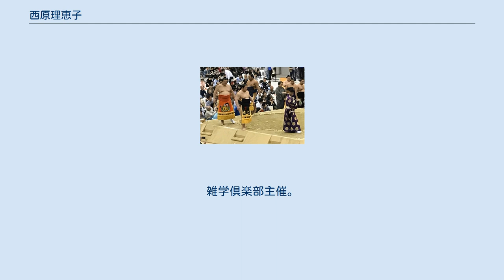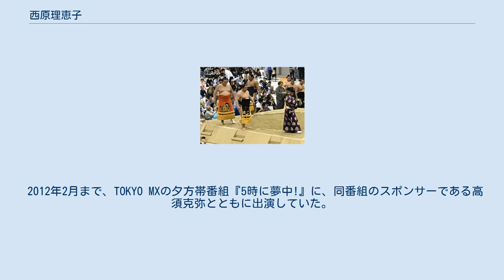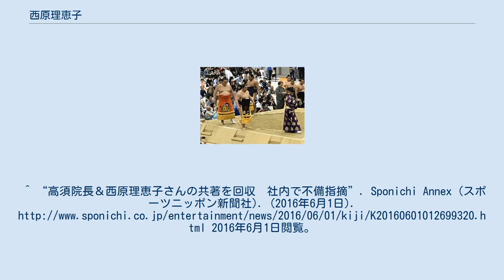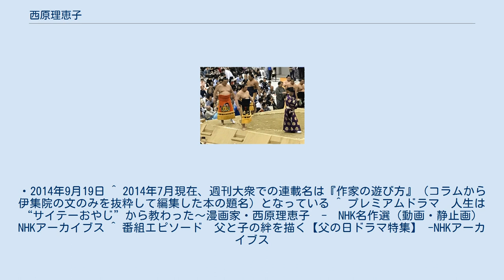西原理恵子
西原 理恵子（さいばら りえこ、1964年11月1日 - ）は、日本の漫画家。
一般財団法人高須克弥記念財団理事長。
 高知県高知市出身。
1988年『ちくろ幼稚園』でデビュー。
前夫はカメラマンの鴨志田穣、パートナーは高須クリニック創業者で東京院院長の高須克弥（事実婚）。
代表作は『ぼくんち』、『毎日かあさん』など多数。
 高知県高知市浦戸出身。
私立土佐女子高等学校中退、大学入学資格検定合格、武蔵野美術大学造形学部視覚伝達デザイン学科卒業。
 7歳の時に母が再婚。
 私立土佐女子高等学校在学中に飲酒によって退学処分を受けるが、納得のいかない一方的な言い分に不服を申し立て、学校側を訴える。
その事件を取材に来たフリーライターの保坂展人（のち社民党衆院議員を経て2011年より世田谷区長）と知り合う。
 中退後は美大受験を志すが、美大受験の前日にギャンブルで莫大な借金を作った継父が縊死を遂げる。
 その後大検に合格し、美大受験のための予備校である立川美術学院に通う。
1年後、武蔵野美術大学造形学部視覚伝達デザイン学科に入学する。
 在学中から、飲食店での皿洗いやミニスカパブでホステスのアルバイトをしながら描き続けていた成人雑誌のカットが小学館の編集者八巻和弘の目に留まり、1988年『ちくろ幼稚園』（『ヤングサンデー』）でデビュー。
1989年3月大学卒業。
 その後、パチンコ雑誌、麻雀漫画誌、漫画週刊誌などに連載を持つ。
数年間パチンコや高レートの麻雀に熱中する日々が続く。
結果、損失金額は10年間で約5000万円となる。
 1992年には『週刊朝日』誌上に神足裕司とタッグを組み連載したグルメレポ漫画『恨ミシュラン』を発表。
 1996年に企画された旅行体験ルポ漫画『鳥頭紀行』のアマゾン取材旅行で、カメラマンとして同行して知り合ったフォトジャーナリスト鴨志田穣と結婚。
やがて一男一女をもうけるも、鴨志田のアルコール依存症やDV、西原の多忙によるすれ違いなどが原因で2003年に離婚。
『毎日かあさん』（毎日新聞紙上の連載）2006年8月掲載分にて復縁を匂わせ、婚姻届を出さない事実婚の形で同居を再開したが、その時点で鴨志田は末期の腎癌であり、半年後の2007年3月20日に死去。
葬儀では西原は元妻として喪主を務めた。
 その後、3か月間活動を休止していたが、親友であるゲッツ板谷原作の映画『ワルボロ』の宣伝用イラスト制作を機に、『毎日かあさん』などの連載を再開。
 2001年に渋谷PARCOにて初の展示会『西原理恵子 大ブレークへの道』を開催。
2009年には同場所にて第二回展示会『バラハク』を開催。
 2009年より、交際中の高須克弥が院長を務める高須クリニックのCMに出演している。
 2010年には菅野美穂主演、吉田大八監督で『パーマネント野ばら』が映画化された他、『この世でいちばん大事な「カネ」の話』を原作として『崖っぷちのエリー〜この世でいちばん大事な「カネ」の話』が山田優主演でテレビドラマ化された。
 「毎日かあさん」の実写映画化決定の旨を自身のブログで発表。
 「かあさん」は小泉今日子。
「鴨ちゃん」は永瀬正敏。
2011年2月5日に全国松竹系にて実写映画版が公開された。
 2016年、高須克弥との共著『ダーリンは70歳 高須帝国の逆襲』（小学館）が、「編集上の不備があった」として回収の対象となる。
 2017年、高須克弥が民進党代表（当時）の蓮舫と民進党議員（当時）の大西健介を名誉毀損で訴えた裁判では法廷画家を務めている。
 1997年：『ぼくんち』で文藝春秋漫画賞。
 2005年：『毎日かあさん（カニ母編）』で文化庁メディア芸術祭漫画部門優秀賞、『毎日かあさん』『上京ものがたり』で手塚治虫文化賞短編賞を受賞。
 2008年：第29回日本雑学大賞受賞。
雑学倶楽部主催。
 2011年：『毎日かあさん』で第40回日本漫画家協会賞参議院議長賞を受賞。
 2013年：第6回ベストマザー賞（文芸部門）受賞。
日本マザーズ協会主催。
 勢翔太に贈られた西原理恵子デザインの化粧まわし デビュー当時は原律子のエロギャグを写し書きしていたが、誰からも気付いてもらえなかったことに寂しさを感じたと語っている。
 絵柄は基本的に非常にラフで、特にギャグ作品では描き殴ったような印象を受ける。
自ら「上達ではなく下達するタイプ」と評している。
 『まあじゃんほ...